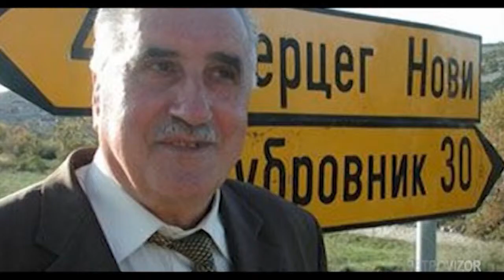Retrovizor 2 - Zaštićeni svedok - epizoda 67 - Ljuba Živkov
Istinomer.rs

Retrovizor 2 - Ljubomir Živkov
Zaštićeni svedok, epizoda 67